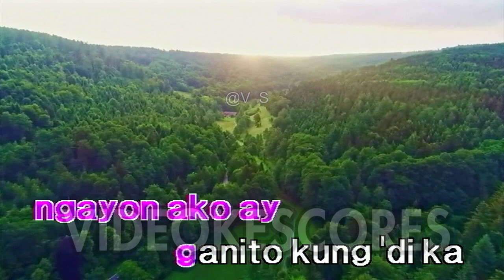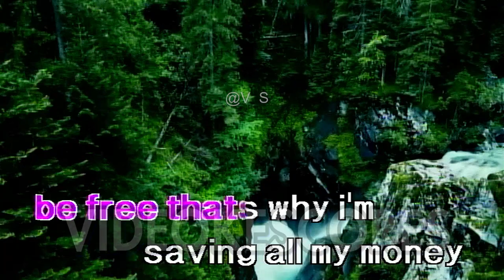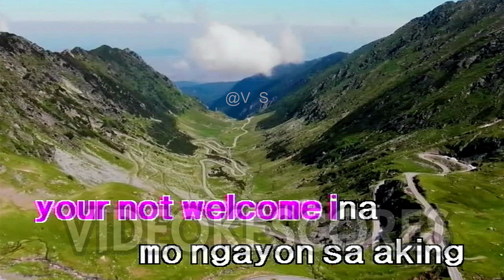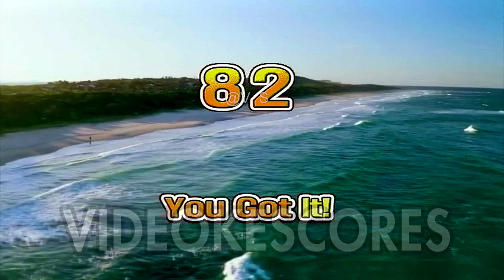Parokya Ni Edgar - Picha Pie (Karaoke/Lyrics/Instrumental)